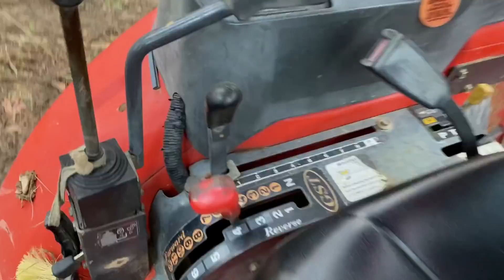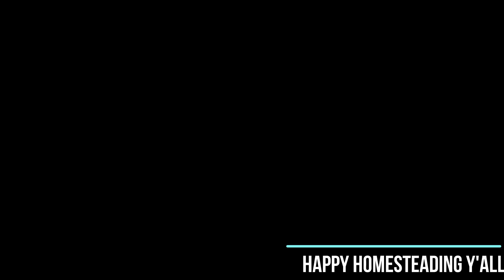Can We Get This Kubota Tractor out? Stuck Deep in Mud | WATCH THIS!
Kubota Tractor Is Deep in the mud. This Farmer is trying with tractors and a new technique.

Hey y’all!

Chicks and chickens
Egg incubator
Chicken water container 3.5 gallon
Single lamp clamp
Double lamp clamp
Heat bulb
Braggs Apple Cider Vinegar
Chicken feeder
Poultry electric net by Premier one
Garden
Silage tarp
No till broad fork
Grow trays
Micro green seeds
Organic plant tomatoes and vegetables food
Organic plant fruits food
Bone meal
Blood meal
Organic seed starting soil
Flamer thrower, weed control
Row cover
Hoops for row cover:
Row cover
Garden steaks
Weed fabric
Indoor grow light
Soil block maker
Shade cloth for plants
Bee products
Honey extractor
Best bee suit top and gloves
Full body bee suit
Gloves for beekeeping
Smoker only
4pcs tools: (smoker, comb extracting fork, brush, hive tool)
Hive tool
Hive knife
Wax uncapping tool
Wax uncapping tool 2
5 gallon food grade bucket
5 gallon food grade honey bucket with flow valve
Double honey strainer
Soap
Molds with cutter
Castor oil
Coconut oil
Olive oil
Individual shapes soap molds
Emulsion blender
Cows:
Milk machine base
Milk machine claw stoppers
12v Solar fence Energizer
1/2 inch electric poly tape
2 inch T Post insulators
4 foot fiberglass temporary fence post
Basic H2 natural dewormer/cleanser
Butter mold
Kitchen mixer (sterling)
Reusable cheese cloth
Stainless steal funnel and filter
Miscellaneous farm items:
Women’s insulated bibs
Women’s bibs (rinsed hickory stripe)
Men’s dickies insulated bib overalls:
Knox electric cooler
DYI lip balm kit
Diaper rash cream 5oz tins
Zinc oxide
Skin salve 2oz tins
Bath bomb molds
Citric acid
6x6 round end shrink wrap
Bentonite clay
2 inch Round labels
Camera tripod
Smart phone tripod adapter/holder mount
Liquid Castile lavender soap
Foaming pumps for hand soap
Raw African Shea butter
Pure cocoa butter
Tea tree oil
Sweet almond oil
Madagascar grade B vanilla bean
Cotton serving dish covers
Glass mixing bowls
Brother sewing machine
Reusable Cheese Cloth
Cast iron
Cast iron